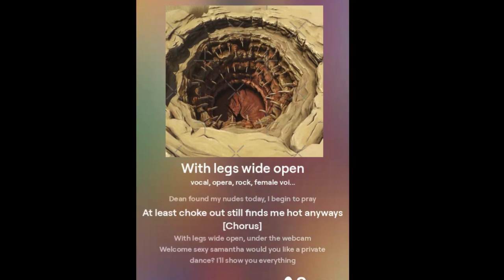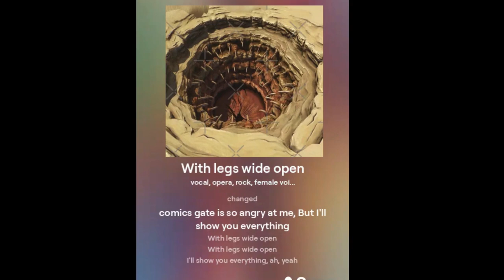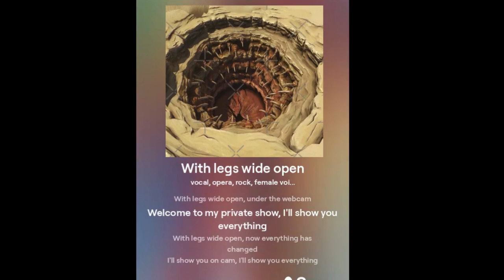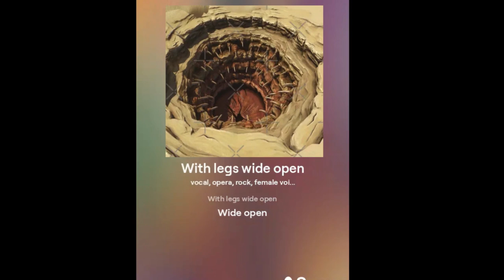With legs wide open (Creed parody)